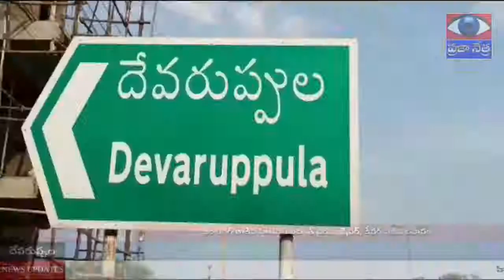ఈటల రాజేందర్ని మంత్రి పదవి నుంచి తొలగించడాన్ని నిరసిస్తూ ధర్నాలు || PRAJAA NETRA